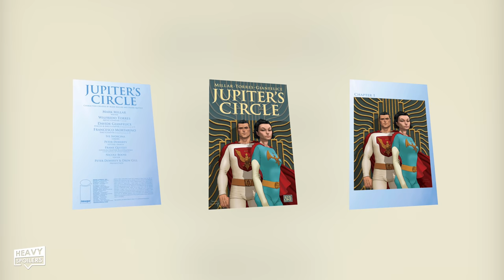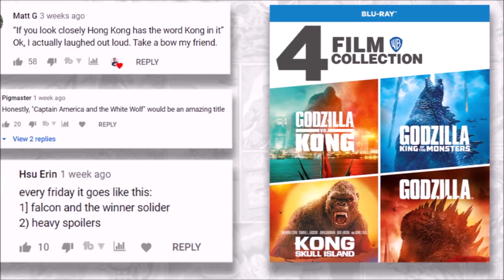JUPITER'S LEGACY Full Comic Book Storyline Explained | Season 2 Theories & History Of The Utopian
JUPITER'S LEGACY Full Comic Book Storyline Explained | Season 2 Theories & History Of The Utopian And Union. Jupiter's Legacy Season 1 Is Now Out on Netflix and in this video we breakdown the full comic book story from the graphic novels Jupiter's Circle and Jupiter's Legacy.

/* SOCIAL MEDIA */

/* VIDEO INFORMATION */

Ok so Jupiter's Legacy Season One is now out on Netflix and The Show ends with a big cliffhanger that teases towards some major events coming down the line.

Chances are you have a lot of questions about what's gonna happen next and there are some big twists and reveals in the work that make it an incredible read.

The comic storyline is outstanding and in this video we're gonna be breaking down both the plotline of Jupiter's Legacy and it's prequel comic Jupiter's circle.

Full spoilers ahead so if you don't want anything ruined then I recommend that you turn off now.

With that out the way, thank you for clicking this, now let's get into Jupiter's Legacy.

Ok so like the series the centres around Sheldon Sampson, a business man who lost almost everything during the Wall street crash of 1929. The great depression was worse than a James Charles apology video and it affected a lot of people. Sheldon was left with less money than Boris Johnson was when John Lewis released a fancy new Wallpaper and thus he decided that things had to change.

Sheldon was driven by a desire to make America the greatest country in the world, the character was haunted by dreams that told him to venture to a mysterious island off the coast of Cape Verde.

With his friends and family, Sheldon charted a boat there and they were amazed to find that it was exactly as he had described it. As they scaled it's treacherous terrain they slowly realised that it wasn't actually an island and instead was a giant space craft. Upon discovering a doorway on it the group ventured inside and it's here that they came across some aliens who blessed them with incredible abilities.

These were the world's first superheroes and Jupiter's circle tells of their journey through the rest of the 20th century.

The group formed a superhero team known as the Union and they fought crime throughout America. Sampson imparted on them a code of ethics that stated they would never take a life nor get involved in politics but they found that increasingly difficult as time went on. Just stay off twitter and you'll be fine.

Now Early on in Jupiter's Circle it's revealed that Blue Bolt is actually gay and the FBI take photos of him one night that they attempt to use as blackmail. J Edgar Hoover leads up this front and he threatens to release the images to the public if he doesn't divulge the world's biggest unanswered questions such as the teams true identities, what happens when we die and of course who let the dogs out.

Blue Bolt tries to end his own life but he survives and tells the Union of this who realise that the FBI are trying to close in on them. Shortly after SkyFox discovers that Hoover himself is gay and blackmails him too with similar images so that he won't go public.